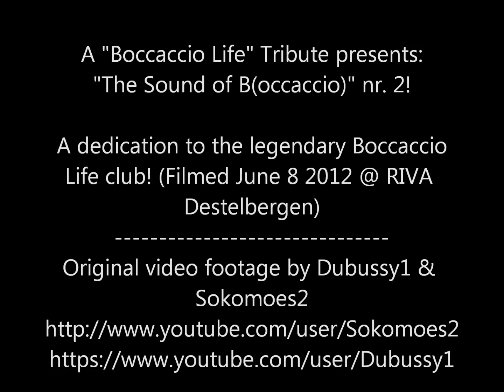Sound of B - 2012 edition @ RIVA (video nr.2)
A "Boccaccio Life" Tribute presents: "The Sound of B(occaccio)" 2012

A dedication to the legendary Boccaccio Life club! (Filmed June 8 2012 @ RIVA Destelbergen)
Original video footage by Dubussy1 & Sokomoes2